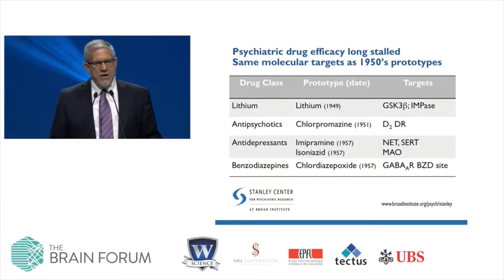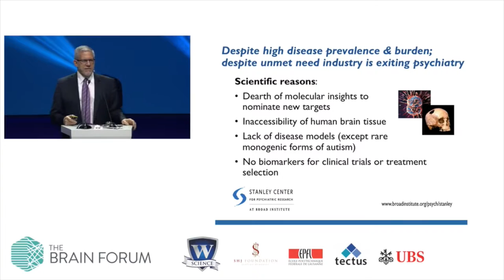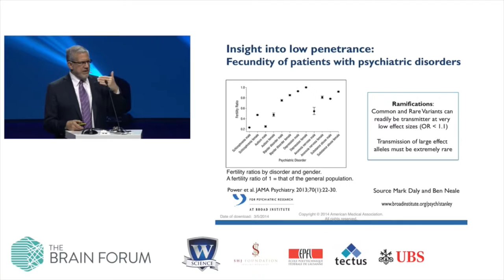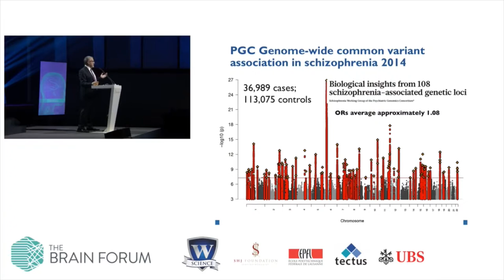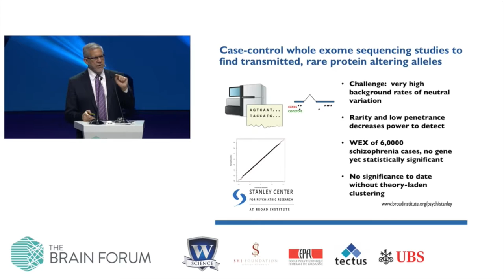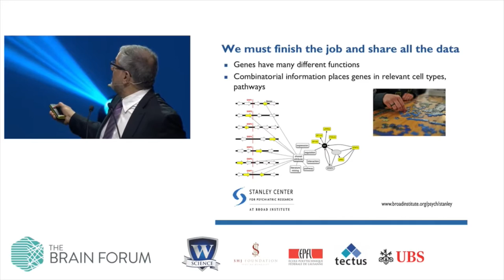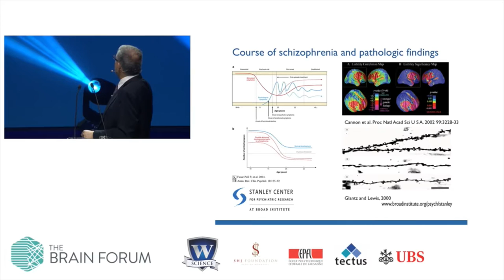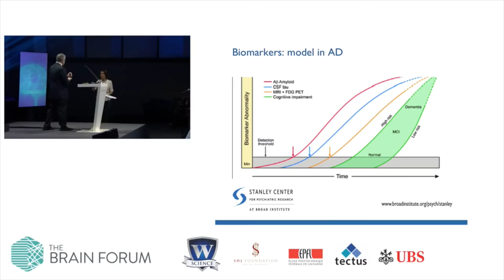Revitalising translational psychiatry, Prof. Steve Hyman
27 May 2016, SwissTech Convention Center, Lausanne, Switzerland

The genetic analysis of schizophrenia, autism spectrum disorders (ASDs), and bipolar disorder are identifying rapidly growing lists of disease associated alleles, implicating more than 100 genes even at this early stage. With the exception of rare monogenic forms of ASDs, these disorders are highly polygenic, with risk accruing from both common and rare variants of relatively modest penetrance. If we are to use such information to elucidate disease mechanisms, with the goal of discovering biomarkers and new effective therapeutics, we urgently need convergent genetic information that identifies molecular pathways and implicates particular neural cell types. Thus at the Stanley Center, large number of samples across diverse global populations are collected, and genetic analyses are performed to a point of diminishing neurobiological returns. Efforts are made to ensure that new cohorts are recontactable to permit recall by genotype for deep phenotyping based on new hypotheses, eg concerning candidate biomarkers. The identification of complement-dependent synaptic pruning as a disease mechanism in schizophrenia, illustrates the potential of this approach.

About speaker
Prof. Steven Hyman is Director of the Stanley Center for Psychiatric Research at the Broad Institute of Harvard and MIT, a Core Faculty Member of the Broad Institute, and Harvard University Distinguished Service Professor of Stem Cell and Regenerative Biology. From 2001 to 2011, he served as Provost of Harvard University, the University’s chief academic officer. From 1996 to 2001, he served as Director of the US National Institute of Mental Health (NIMH), where he emphasised investment in neuroscience and emerging genetic technologies. He also initiated a series of large practical clinical trials, including an emphasis on children, a population about which little was known.

About chair
Prof. Monica Di Luca has been Professor of Pharmacology at the University of Milano, Italy since 1999. Her primary research interest is related to the brain and synaptic plasticity both in physiological and pathological conditions, with the primary aim to apply her basic findings to the cure of neurodegenerative diseases as Alzheimer’s Disease. She is a member of the Council and Executive committee of several national and international scientific organisations. At present she is President of FENS.